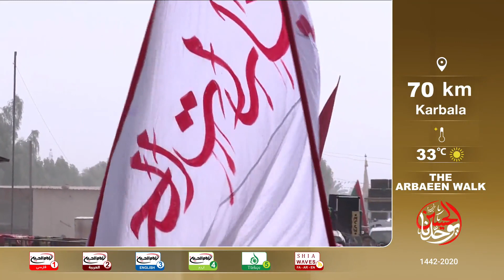مشاية (61): توافد زوار اربعينية الامام الحسين عليه السلام،محافظة بابل- الهاشمية ،1442 ق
اسم البرنامج: مشاية

موضوع الحلقة : توافد زوار اربعينية الامام الحسين عليه السلام،محافظة بابل- الهاشمية
 الحلقة: 61
كود البرنامج : 10.15220

التصنيف : اشخاص

أساليب و طرق ايصال المساعدات المالية لقناة الامام الحسين عليه السلام:

١- عبر مكاتب شركات التحويل المالي في مدينة كربلاء المقدسة الى قناة الامام الحسين عليه السلام
٠٠٩٦٤٧٨٢٢١٨٠٠٠٥العراق

٢- عبر ارسال رسالة باسم لبيك ياحسين الى رقم هاتف قسم العلاقات العامة في القناةsmsاو الواتس آب
٠٠٩٦٤٧٨٢٢١٨٠٠٠٥العراق

اب ستور:
Imam husseintv by IMAM HUSSEIN TELEVISION NETWORK

موقع قناة الامام الحسين عليه السلام الثانية باللغة العربية:

https//Imamhussein2.tv